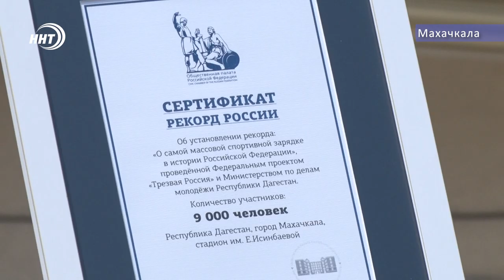9000 человек начали утро с гимнастики!